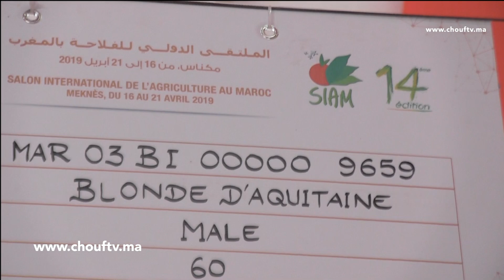فيديو..شوفو أكبر ثور فالمغرب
التقطت اميرا شو فتيفي يومه الأربعاء، أبر ثور فالمغرب تزامنا مع افتتاح الدورة الـ14 للمعرض الدولي للفلاحة بالمغرب (سيام 2019)، المنظم من 16 إلى 21 أبريل الجاري، تحت الرعاية الملكية .